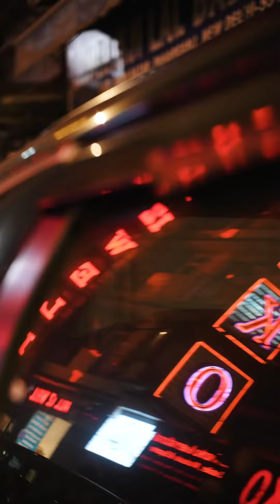Chandani Raatein Ft. Tanya Maniktala | Fashion Film by Torani India -2023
Sab jag soye hum jaage,
taron se karein baatein
Chandni Raatein

U n v e i l i n g

𝐂𝐡𝐚𝐧𝐝𝐧𝐢 𝐑𝐚𝐚𝐭𝐢𝐞𝐧 • चाँदनी रातें • چاندنی راتیں
The Secret love of Moonlit Nights

Featuring :  Tanya maniktala
Concept & direction:  Karan Torani
Film courtesy : Karan Chawla | Nazaare Productions
Co direction : Asmi Pradeep
Voiceover  : Aditii Shah
Styling : Juhi taneja
HMU : Samantha kochhar, Anita Rawat and M Sailo